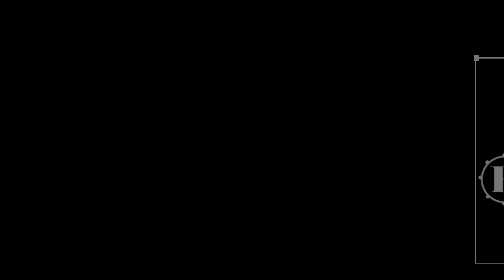U2: WALK ON (Quarantine cover)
(English text below Spanish)
Os presentamos un nuevo vídeo que hemos elaborado en colaboracion entre los principales tributos a U2 en españa. En estos tiempos de confinamiento que estamos viviendo hemos escogido la canción Walk On por su significado de seguir adelante. Con versos como "Y si la oscuridad nos mantiene separados / y si la luz del día se siente que está muy lejos / y si tu corazón de cristal va a romperse y por un segundo vuelves atrás / Se fuerte / sigue adelante", hemos creído que se adapta totalmente a la situación que estamos viviendo en todo el mundo y esta colaboración está pensada para daros fuerza a todos en este proceso. Estos tiempos pasarán y juntos conseguiremos vencer al virus.

Ánimo, lo conseguiremos!

We are glad to present a new collaborative video made by the main U2 tribute bands from Spain. In these confination times we have chosen the song Walk On for its meaning. With lyrics like "And if the darkness is to keep us apart /
And if the daylight feels like it's a long way off /
And if your glass heart should crack and for a second you turn back / be strong / Walk on" we consider that this song describes the situation many of us around the world are going through. The aim of this video is to encourage everyone to keep going in these dark times. This situation will pass and we will beat the virus together.
Stay safe and be strong. We will get through it. Walk on!